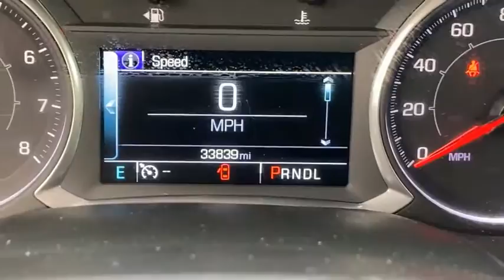2017 GMC Acadia AP609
Certified. Crimson Red Tintcoat 2017 GMC Acadia SLE-2 FWD 6-Speed Automatic 3.6L V6 SIDI DOHC VVT FWD, jet black Cloth, 18 x 7.5 Aluminum (4) Wheels, Automatic temperature control, Bose Premium 8-Speaker System, Dual SkyScape 2-Panel Power Sunroof, Enhanced Driver Instrument Information Display, Exterior Parking Camera Rear, Front dual zone A/C, Preferred Equipment Group 3SB, Radio: AM/FM 8 Diagonal Color Touch Screen, Rear air conditioning, Steering wheel mounted audio controls, Universal Home Remote.brbrRecent Arrival! Odometer is 2077 miles below market average!brbrGMC Certified Pre-Owned Details:brbr  * Limited Warranty: 12 Month/12,000 Mile (whichever comes first) from certified purchase datebr  * Roadside Assistancebr  * Vehicle Historybr  * Transferable Warrantybr  * 172 Point Inspectionbr  * Powertrain Limited Warranty: 72 Month/100,000 Mile (whichever comes first) from original in-service datebr  * Warranty Deductible: $0br  * 24 months/24,000 miles (whichever comes first) CPO Scheduled Maintenance Plan and 3 days/150 miles (whichever comes first) Vehicle Exchange ProgrambrbrAwards:br  * 2017 IIHS Top Safety Pick with optional front crash prevention   * 2017 KBB.com Brand Image AwardsbrbrbrReviews:br  * Cabin remains quiet and comfortable on long road trips; plenty of engine and interior configurations to fit a variety of uses; attractive exterior and interior styling. Source: Edmunds